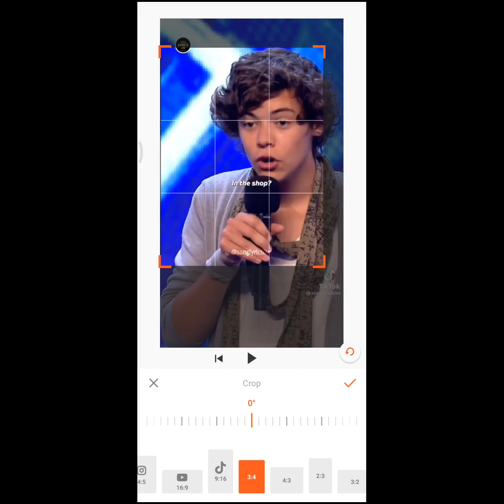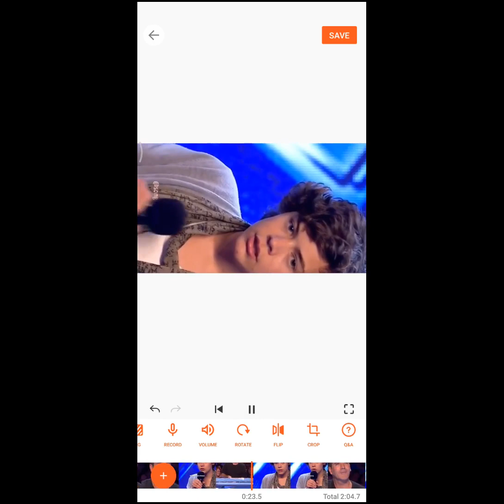HOW TO CROP VIDEOS | ROTATE IN YOUCUT EDIT WITH MOBILE PHONE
youcut video editor
youcut video editor tutorial
youcut video editor tamil
youcut video editor background change
youcut video editor for pc
youcut video editor slow motion
youcut app kaise use kare
youcut green screen
how to crop video in premiere pro
how to crop video
how to crop video in capcut
how to crop video in after effects
how to crop video in tiktok
how to crop video in adobe premiere pro
how to remove video part in youtube editor
how to remove video part in kinemaster
youcut editing
youcut editing app in tamil
youcut editing tutorial
youcut editing app
youcut editing video
youcut video editing malayalam
youcut video editing free fire
youcut best editing
youcut video editing tutorial
youcut video editing slow motion
how to remove some part of video
how to remove some part of video in laptop
how to remove some part of video in vlc
how to delete video part
how to crop video in davinci resolve 18
how to crop video in whatsapp status
how to crop video in vlc
how to crop video in premiere pro for instagram
how to crop video on iphone
how to crop video from youtube
how to crop video on obs
how to crop video in premiere pro 2022